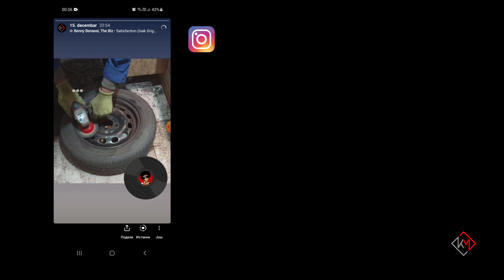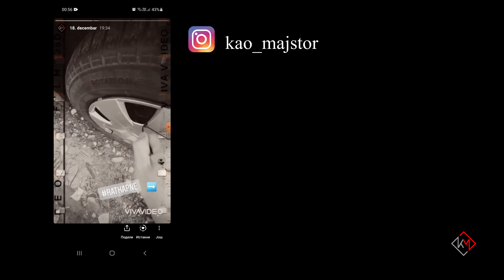EP 013 | POLOVNE FELNE 14' | SREĐIVANJE | FARBANJE | RATKAPNE | [KAO MAJSTOR]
Kupovina polovnih felni 14'.
Šmirglanje i farbanje u 2 sloja.
Kupovina ratkapni u Lidlu.